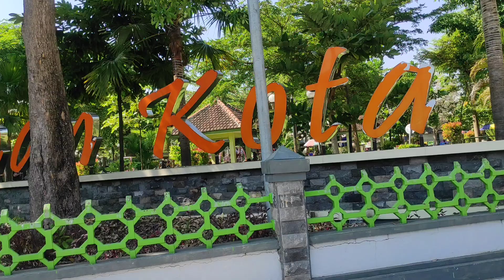PINDAHAN DARI SBY, LANGSUNG JUALAN SOMAY&PENTOL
asalamualaikum bosku
siang ini saya jajan pentol somay di tempate pak man. dpn taman kota caruban. cukup murah 5000 dapat banyak. tp beli berapa pun jg boleh sih.. monggo di larisi bosku.